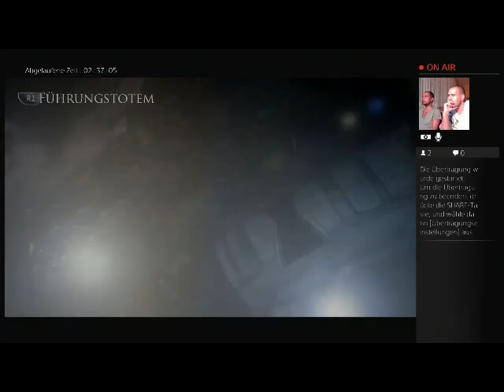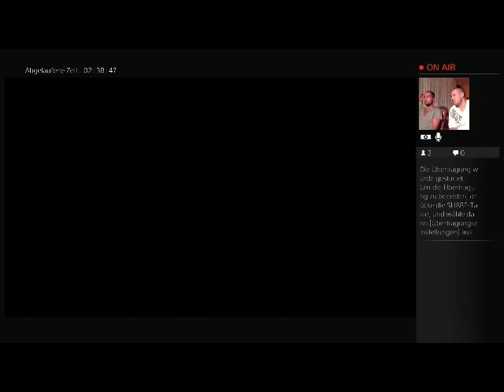B&B playing Until Dawn. Everybody will Survive...maybe Part 5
Es wird versucht das jeder der Protagonisten das Spiel am Ende überlebt. Gelingt es diesmal...wir geben uns Mühe